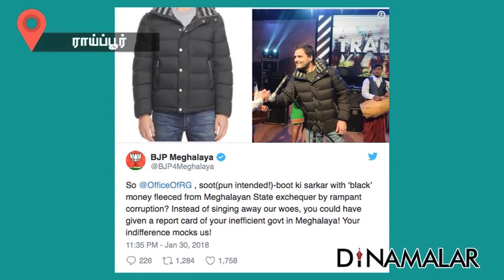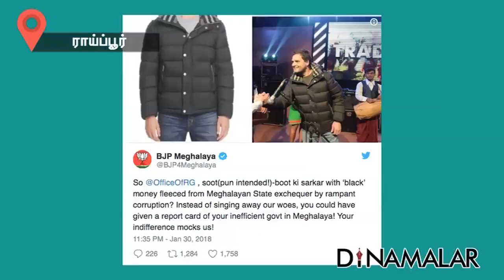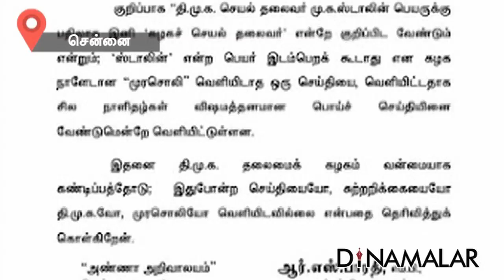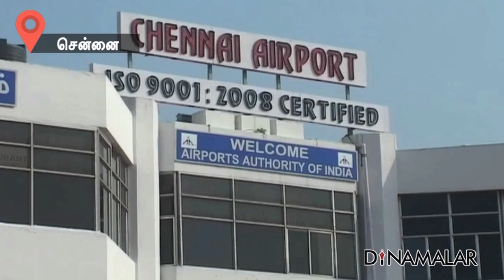Seithi Surukkam 31-01-2018 | Short News Roundup